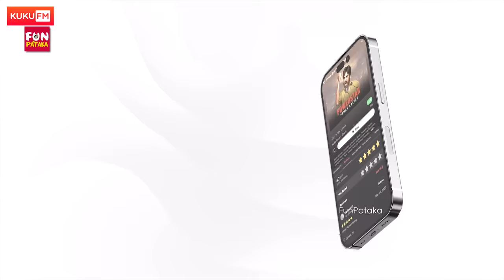FunPataka Funny Prank | Latest Pranks in Telugu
A special discount for our Viewers

Cheppulu Baagunnaayi Funny Prank by FunPataka Team in Vizag. Pranks in Vizag 2023, Mem Famous ,
FunPataka Team:
Creator : a.r.manohar
Prankster: Aditya
Cheppulu prank, Telugu Pranks, Prank in Telugu, Cheppulu Prank with BGM

We do comedy pranks in telugu. You can watch funny telugu pranks in our channel. Till now all our pranks were shot in Hyderabad and Vizag